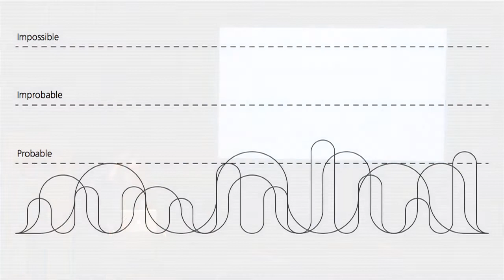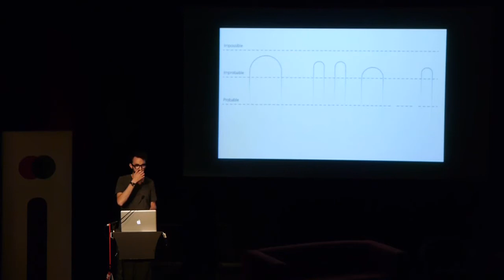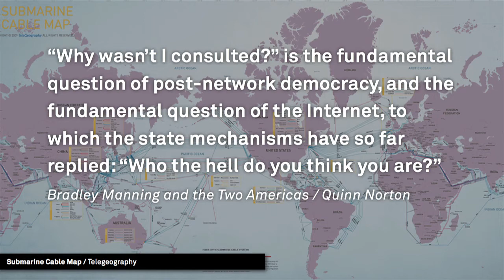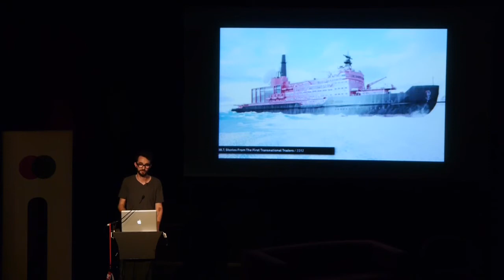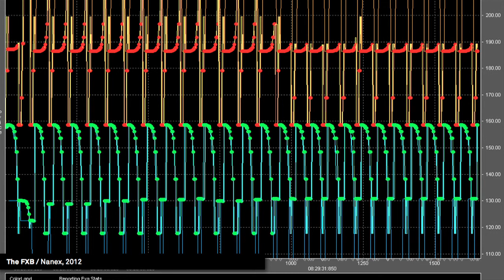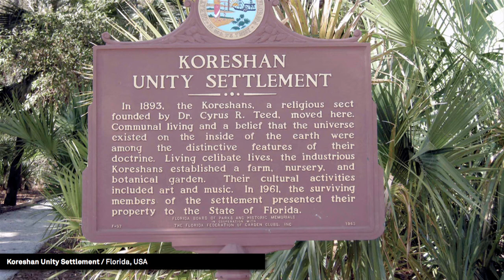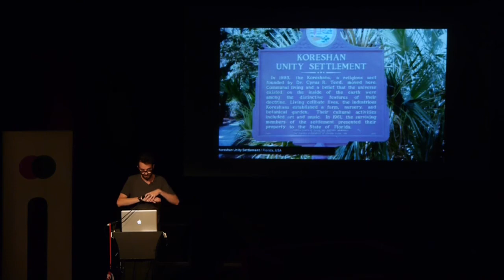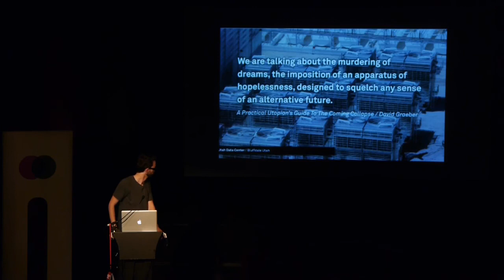Improving Reality 2013 - Tobias Revell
Lighthouse's digital culture conference, Improving Reality, returned for a third year this September. Talks included tours through worlds that artists are growing rather than making, critical revelations of the systems and infrastructures that shape our world, and narratives of radical alternative futures.

The world is in economic turmoil, in the midst of a new kind of reformation, and some of the most dramatic transformations are being seen in how people, product and labour are valued and exchanged in the digital world. Through the lens of his projects, including Mercenary Cubiclists and New Mumbai, Tobias will talk about his interest in the conflicts between capitalism and the digital and how various attempts at translating between them have resulted in unwanted side effects and unforeseen futures.